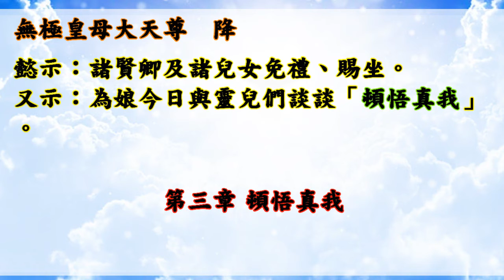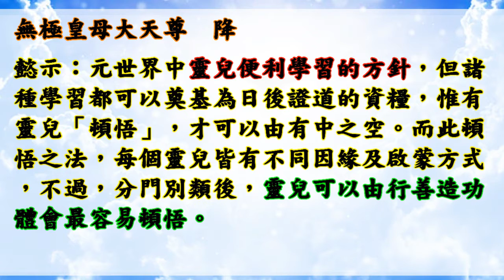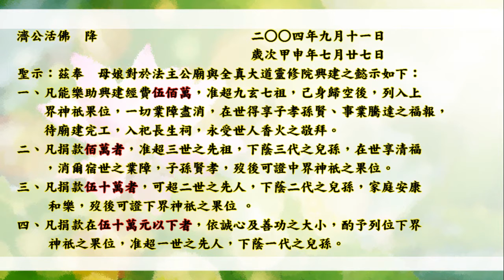國語有聲善書【末法慈音】無極皇母大天尊著 第三章 頓悟真我 (真我到底如何頓悟？何為真我？！)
南天直轄武廟明正堂善書 末法慈音

末法慈音
無極皇母大天尊 降
懿示：諸賢卿及諸兒女免禮、賜坐。
又示：為娘今日與靈兒們談談「頓悟真我」。

第三章 頓悟真我

「我」與「我的狀態」經常令靈兒們混淆，導致修持永遠滯留在問學階段。「我的狀態」及靈兒常常談論的身體健康、社經地位，甚至在以為的修行上觀念獲得了什麼新主張，或是新興法門，其實這些都只是狀態，所謂的「我」即真我，是不思不慮，純然天成不加染著的一抹靈光，甚至連靈光都不是，才是「真我」。
 什麼都不是，即真我。哲學家的靈兒們在定義「我」時，大多會有個「前提」立論，方便遮表闡述真我。如是方法雖然無可厚非，然則，多數容易失焦，進而用思考的方式由立基點延伸出一派的我。我的真義其實用什麼都不是最接近。或許又有靈兒說「低能不假思索」就是真我，如是立基也甚接近。不過，如是之靈兒仍有慾望，為娘稱之接近真我，是因為「純真」猶如嬰兒一般，沒有執著且直率性情，最接近真我的現象。
 許多立基論我都是值得參酌的標的，但仍需婉勸靈兒們不執著那個我，才可以頓悟真我。因為每個面向談論都無法達到極致，猶如為娘以文字論我，雖然可以從彌滿六合退藏於密的不同面、線甚至點闡述，但最重要仍然是靈兒們要能頓悟，才不會淪陷在矛盾，無法得證。
 總而言之，真我可以從「有」中之「空」去學習，有與空不是對立的矛盾，而是在二元世界中靈兒便利學習的方針，但諸種學習都可以奠基為日後證道的資糧，惟有靈兒「頓悟」，才可以由有中之空。而此頓悟之法，每個靈兒皆有不同因緣及啟蒙方式，不過，分門別類後，靈兒可以由行善造功體會最容易頓悟。

👍會墮入血污池之原因：
1.曾在瓦斯爐上晾衣服(含經血衣物)，或在河川洗含經血衣物。
2.曾在野外、山水、神佛面前行汙穢、行淫之事情！
3.曾經未婚墮過胎、或已婚卻故意墮胎、或溺嬰虐嬰者。
4.行醫幫(協助)人墮胎、自己教唆人墮胎！

👍如何悔過與避免墮入血污池：
1.誠心懺悔，然後去聖堂(拱衡堂)做專案呈疏，助印善書。詳細請自行去問拱衡堂，用懺悔心與功德來化解。
2.最好幫墮胎的嬰靈超拔到拱衡堂昊天紫綬靈修院，化解怨緣又可結善緣，讓他們可以修行變仙佛！最好自己也生前註籍靈修院，避免去地獄受苦！超拔一位均為6千台幣整！

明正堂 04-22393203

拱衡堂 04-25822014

👍往生彌勒淨土是成佛的保證！有些重點跟大家澄清：
1.可以帶業障往生 (比阿彌陀佛淨土更容易往生)
2.可以在淨土修到等覺、妙覺菩薩果！
3.再隨　慈尊下閻浮提，龍華三會共成無上正
覺之佛果！

👍如何往生彌勒淨土？ 小編整理最有效之法：
1. 親自至懿敕拱衡堂申請註籍往生彌勒淨土 (免費)，因為表文要呈給上天，需要親自到！然後開始早晚念誦彌勒尊佛的佛號與行六事(原因是要增加您的福 資糧，也就是提升果位)，行六事後面會解說！
2. 如果您是一貫天道的道親，更容易求生彌勒淨土，因為彌勒佛是祖師爺，但是記得做完任何功德完一定要迴向往生彌勒淨土唷！非常重要，如果忘記迴向，往生會失去動力！不用擔心念迴向文會導致無法消業障，因為迴向文包含消除業障！很殊勝！

仙佛開示助印善書好處：
四、夜夢吉祥。

放生四原則:
1. 最先條件要能活
2. 數量要多
3. 不能破壞當地的生態環境
4. 必須是食物鏈最底層的食物供應者